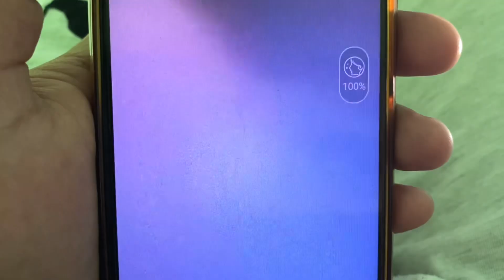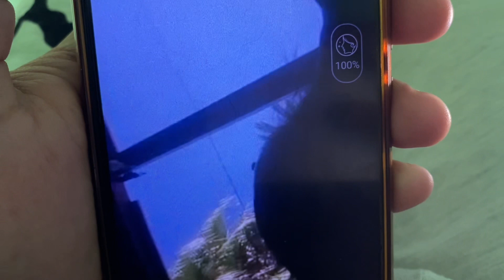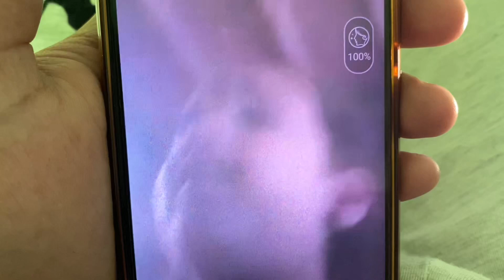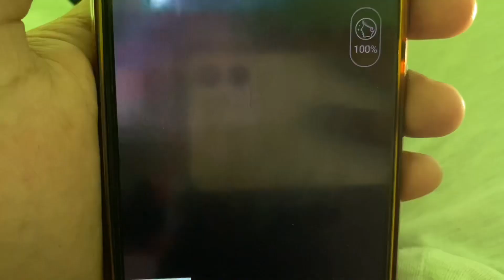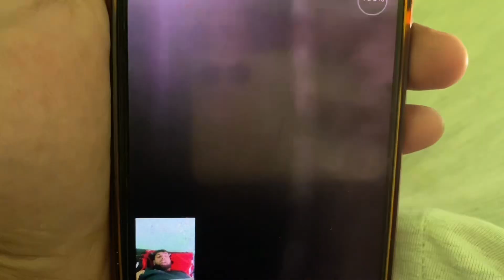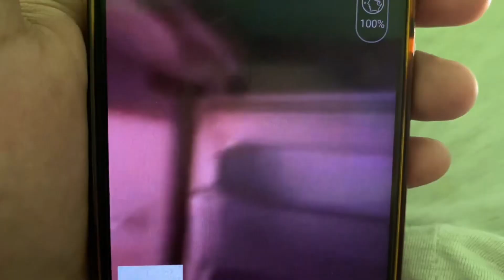fever ਬੁਖਾਰ 105 🥳 oh my god " ajj gye asi bhog te 🙏 punjabi vlogs | manie lambad vlogs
COPYRIGHT UNDER TAKING:

only 'Manie Lambad Vlogs' YouTube channel is The Owner And Creator Of This Video No One Has Any Ringh To Use, Edit Or Modify This Video Without Our Permission